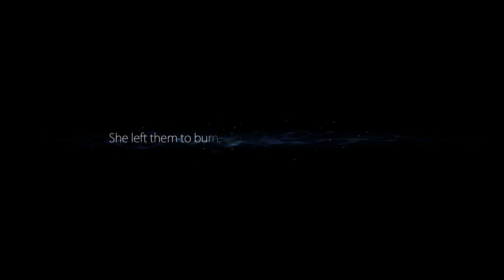Ori and the Blind Forest - part 11